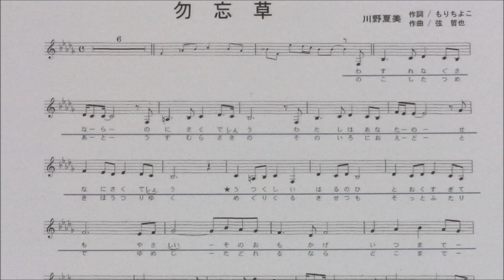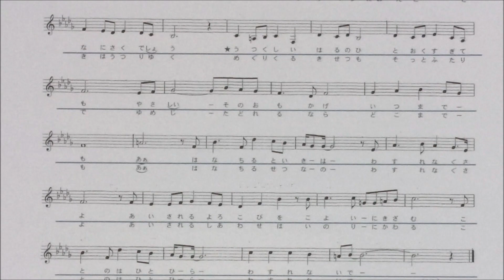「勿忘草」しげちゃんのカラオケ実践講座 / 川野夏美・令和3年2月発売 ※このシリーズはカラオケのみです